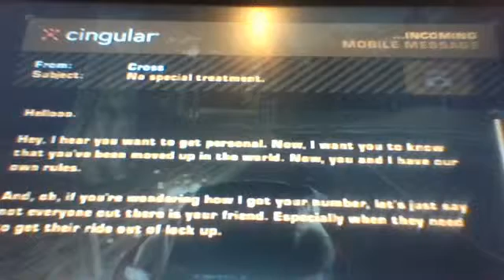Need For Speed Most Wanted 2005 Let's Play Episode 38 PS2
we take care of Ming's milestones